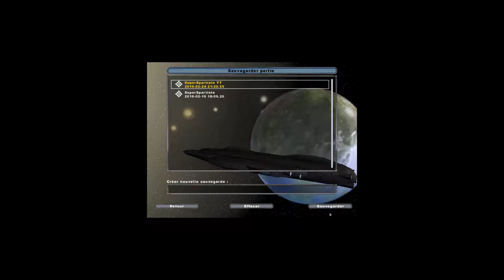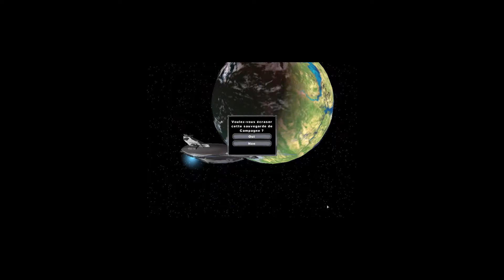Star Wars Battlefront II - Conquête galactique #2 [FR HD]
Le seul
L'unique!

Le meilleur jeu Star Wars à mon sens...

La conquête galactique consiste à... conquérir la galaxie.

Je m'excuse pour la résolution par moments, le jeu date de 2005, mais il n'en est pas moins fun!